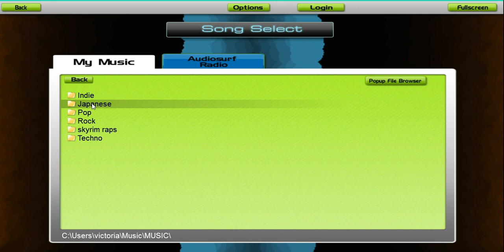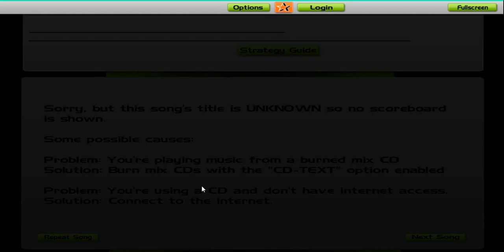~AUDIOSURF~ Amatsuki and MidoriInu - Remote Control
Amatsuki and MidoriInu-Remote Control

Nico Nico Singer(Utaite): Amatsuki and MidoriInu

◆Illust：グライダー(mylist/5536211)
◆Movie：ワン☆オポ！（mylist/14519854)
◆Mix：まふまふ（mylist/22993832)
◆Vocal：みどりいぬ。(mylist/24987902) 天月(mylist/16016171)